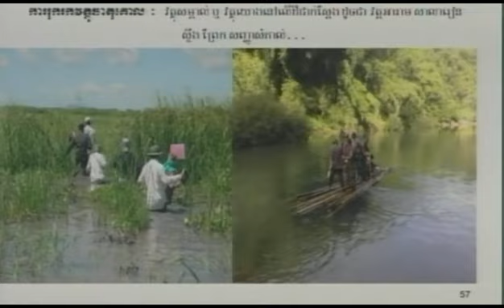5 សេចក្តីអធិប្បាយសម្តេចតេជោ ហ៊ុន សែន ការងារបោះបង្គោលខណ្ឌសីមាព្រំដែនគោក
វីដេអូឯកសារ(៥)៖
បទអន្តរាគមន៍ និងសេចក្តីអធិប្បាយរបស់សម្តេចតេជោ ហ៊ុន សែន ស្តីពី «ការងារបោះបង្គោលខណ្ឌសីមាព្រំដែនគោក និងការកំណត់ព្រំដែនសមុទ្ររវាងព្រះរាជាណាចក្រកម្ពុជា និងសាធារណរដ្ឋសង្គមនិយមវៀតណាម»

សម័យប្រជុំពេញអង្គរដ្ឋសភា
នាថ្ងៃទី៩ ខែសីហា ឆ្នាំ២០១២